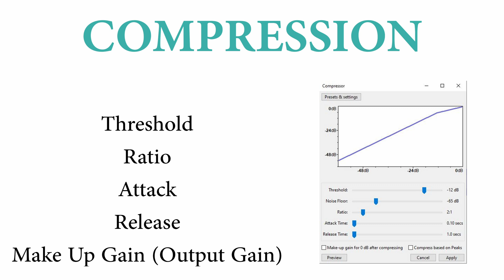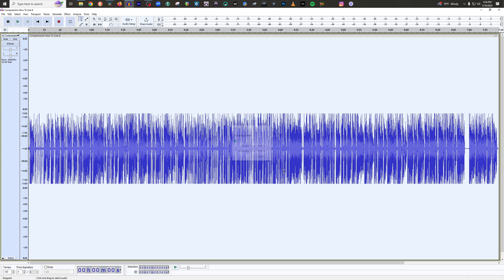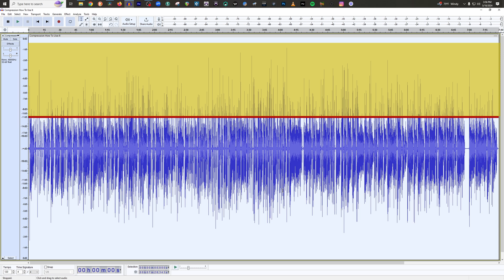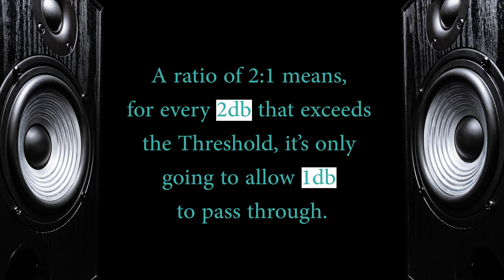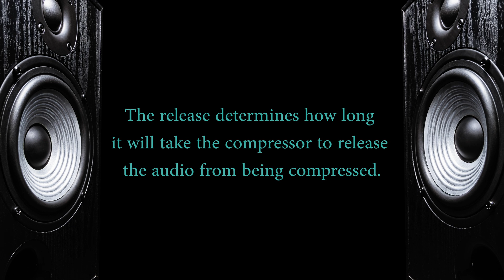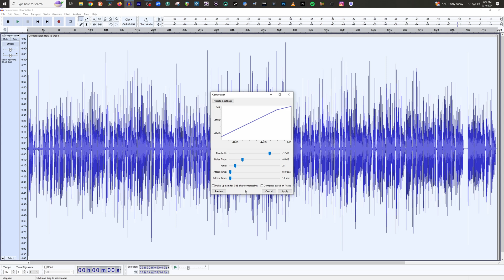How To Use Compression (Audacity)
FREE courses coming out on my channel in 2025. Lessons will be released each week (within their own playlist) for each course. (See playlists below)

(If I’m still offering private Coaching services, the link will work, if I’m no longer offering it, it will be a dead link)
🎧 Private Coaching
Need 1-on-1 help with your home studio, audio setup, or recording techniques?

💬 A Note From Me
This video is part of a course I used to sell on my website. I’ve decided to release it completely free on YouTube so you don’t have to buy it. If you find value in this lesson and want to show your appreciation, here’s how you can support me:

Share my content with others.
If you’d like to go the extra mile, consider:
Leaving a Super Thanks to show your support.
Playing one of my playlists in the background, even if you’re not actively watching. Watch time is key on YouTube and helps my content reach more people.

Whether you choose to support me or not, I genuinely appreciate you for watching this video. Thank you for being here!